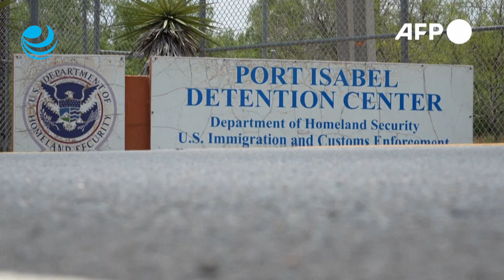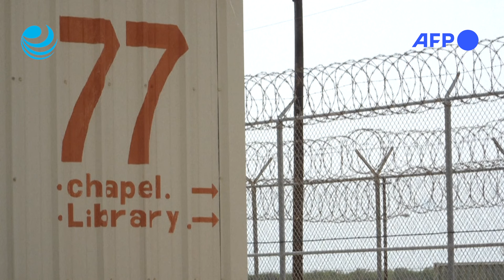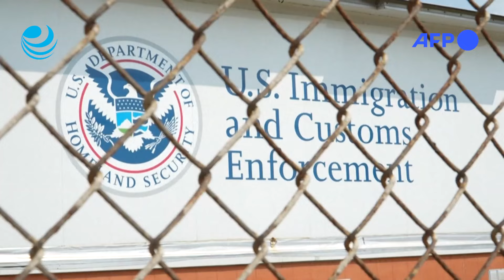¿Asilo o deportación? Migrantes esperan respuesta en centro de detención de Texas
Detrás de enormes cercas de metal reforzadas con alambre de púas, hombres vestidos de azul juegan vóley y básquet. Son migrantes primerizos que esperan por asilo o deportación en un centro de detención de Texas.